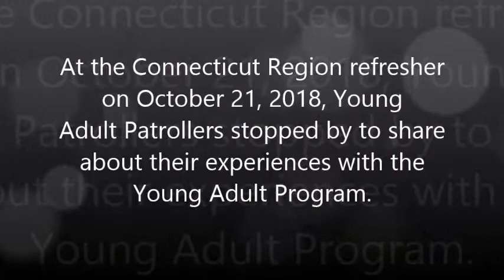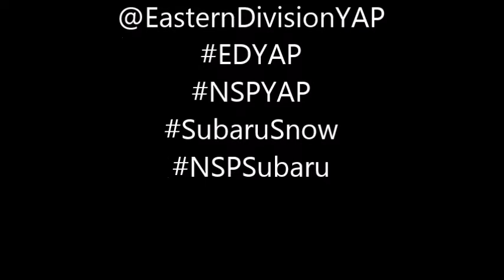Young Adult Profiles: CT Region YAP's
In the series Young Adult Profiles, we interview members of the National Ski Patrol who have had a wide range of experience with the Young Adult Patroller Program.

In this episode shot in 2018, we interview three Young Adult Patrollers from the Connecticut Region at their fall OEC refresher about their experience with the Young Adult Program and the Eastern Division YAP Seminar!

Production of this video made possible by GoPro and Subaru!